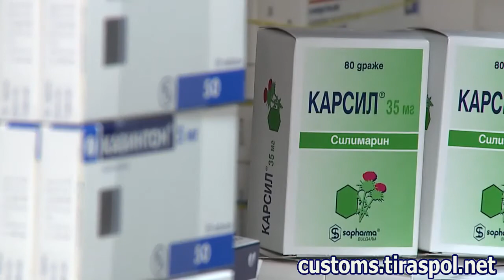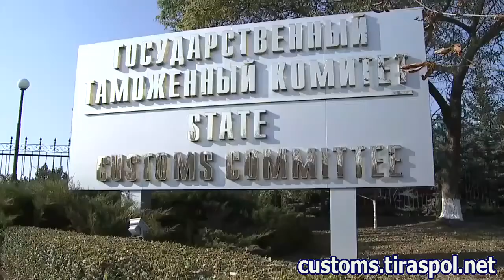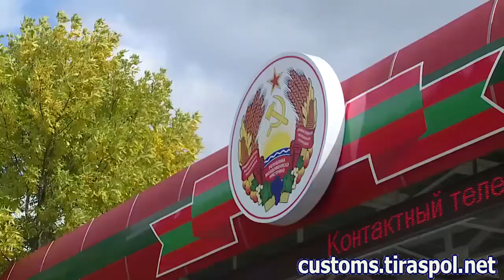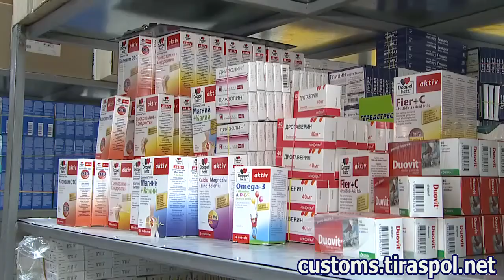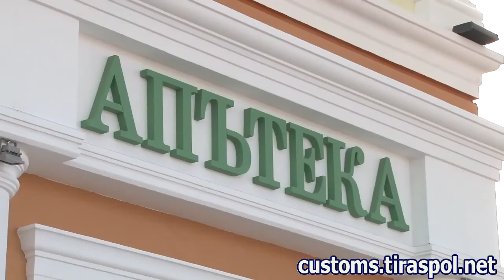Украина задерживает приднестровские грузы на границе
Первый Приднестровский телеканал. Программа "Точка отчёта"